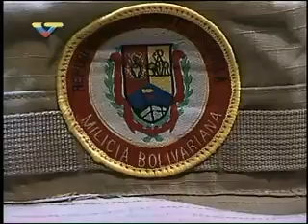Dossier con Walter Martínez 130417 Afghanistan China Corea Rusia Venezuela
Dossier con Walter Martínez 130417